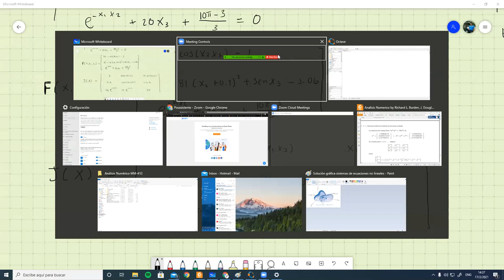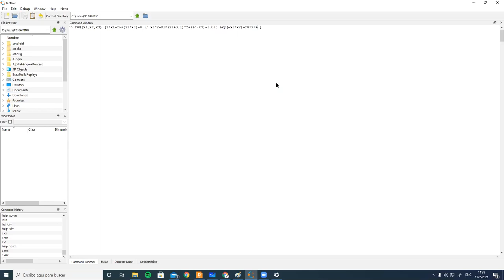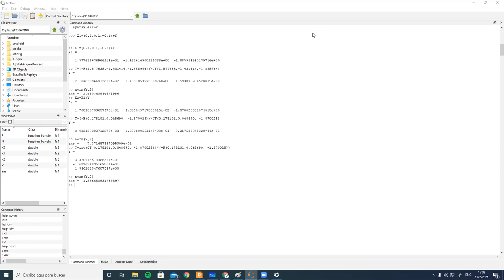Método de Newton para sistemas de ecuaciones no lineales: Teoría y Ejemplo - Análisis Numérico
Estudiamos la teoría de aproximación de soluciones de sistemas de ecuaciones no lineales utilizando técnicas de de aproximación mediante métodos iterativos. Además, analizamos la teoría de continuidad de funciones de Rn a R y luego lo generalizamos de Rn a Rn. Reunión hecha vía Zoom con los estudiantes de Análisis Numérico en el marco del I PAC 2021 en UNAH.